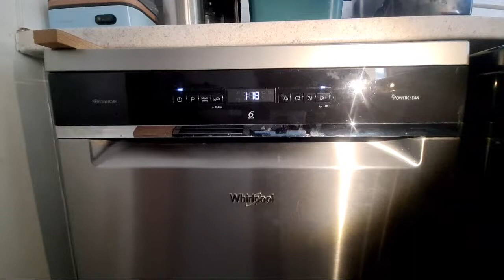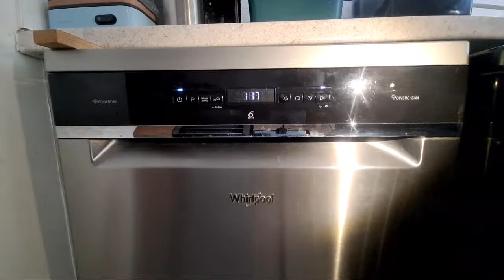Highlight 13:10 – 18:10 from Whirlpool Dishwasher WFO3P33DLXUK Full Cycle 65'c